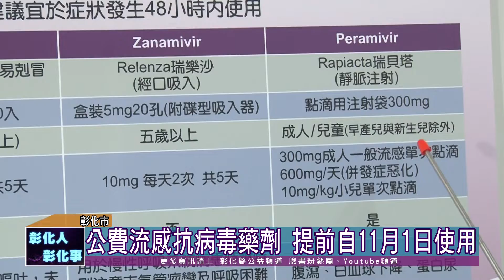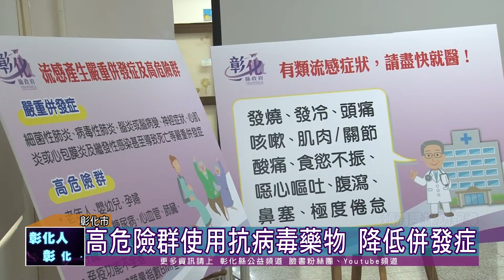108-11-04 入秋流感病毒流行 即日起擴大公費流感抗病毒藥劑用藥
入秋後持續有流感病毒案件發生，今年公費流感疫苗將延至11月15日後開打，不過今年的公費流感抗病毒藥劑擴大用藥措施，首度提前至11月1日，只要有發燒症狀的類流感患者，不必快篩，經醫師判斷即可立即施打使用。
為提供國民更周全的保護力，彰化縣已採購35萬2,370劑疫苗，量可涵蓋27%全縣人口數。公費流感抗病毒藥劑，將提供口服的克流感、易剋冒與吸入型的瑞樂沙等三種。由於目前流感抗病毒藥劑未列入健保給付項目，公費用藥將由醫師依病患狀況及專業決定。
衛生局提醒民眾，老人及慢性病等高危險群，在察覺有流感症狀時，務必在第一時間使用抗病毒藥物，才能降低流感的併發症及後遺症。